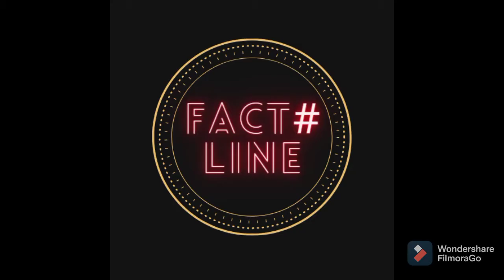why the watermelon is important for our health